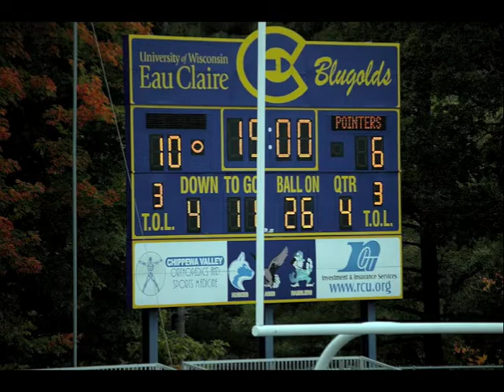UW-Eau Claire hosts UW-Stevens Point (Photos Part 2)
EAU CLAIRE, WI. (10.02.10)-- The UW-Eau Claire Blugolds hosted the UW-Stevens Point football game in a Saturday battle to kick off the WIAC schedule for both teams.

A short Pointer field goal try, with under 10 seconds to play was blocked sending the game into overtime with the score tied at 13. The Blugolds scored on their first possession and won 20-13 after UW-Stevens Point failed in their OT possession.

This slideshow is the second of two from Saturday's game.

For more high school and college football video clips, visit the wdfootball.com You Tube channel. To watch a selection of complete games online for FREE, visit DellsTV.com